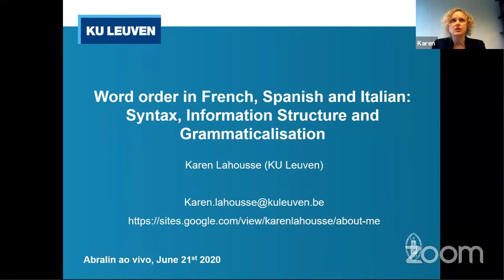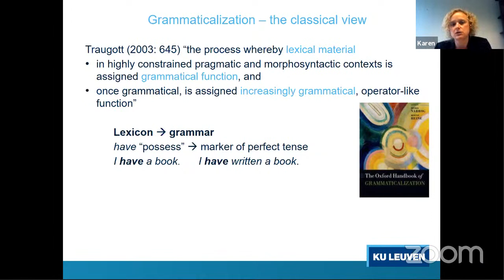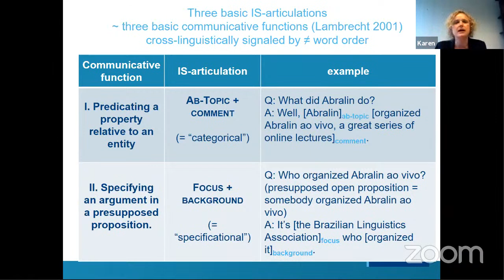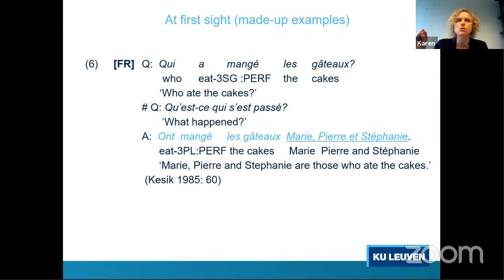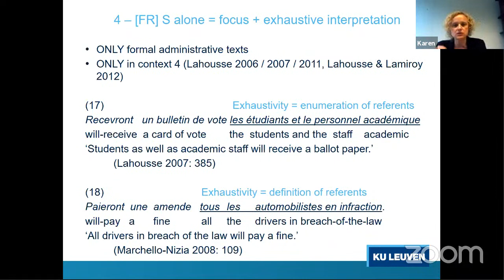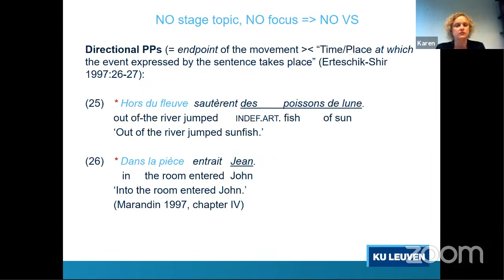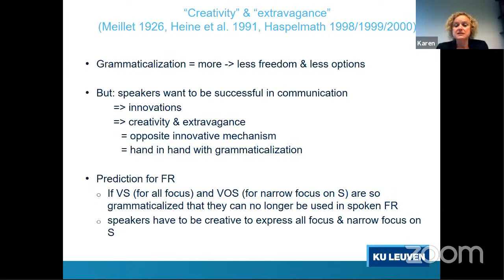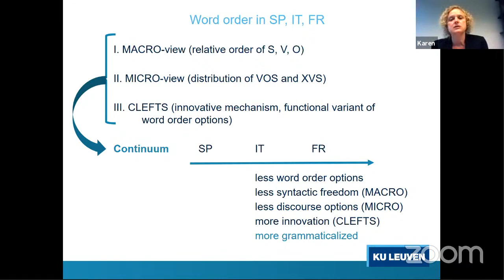Karen Lahousse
Word Order In French, Spanish and Italian: Syntax, Information Structure and Grammaticalisation

This lecture will provide a comparative analysis of word order in Spanish, French and Italian. I first consider word order in general, and show that Spanish has all types of word order except SOV (i.e. SVO, VOS, OSV, VSO and OVS), while Italian lacks SOV and VSO, and French lacks SOV, VSO and OVS. I argue that the different word order patterns can be accounted for as the result of a grammaticalization process, and provide evidence for a continuum from Spanish → Italian → French, Spanish being the least grammaticalized, and French the most grammaticalized language. In the second part of the lecture I will zoom in on the distribution of two particular types of word order shared by all three languages, VOS and VS. I will argue that, although VOS and VS are more restricted in French than in Spanish and Italian, the differences cannot be explained by a different parameter setting in French vs Italian and Spanish. Rather, French V(O)S is a ‘subset’ of Italian and Spanish V(O)S and the variation stems from semantic and register restrictions of the same construction. I will propose that this is a case of progressive grammaticalization with respect to the interface between syntax (the V(O)S word order) and information structure. The third part of the lecture will provide independent evidence for this claim, on the basis of the distribution of two types of cleft sentences, introduced by c’est / es / è and il y a / c’è, which are functional variants of V(O)S word order. This phenomenon, which developed in Romance as an innovative mechanism used to narrowly focus a constituent, shows the reversed pattern as the one observed for V(O)S: it is most developed in French, least in Spanish, and is progressing in modern Italian.
Abralin ao Vivo - Linguists Online is an initiative of Abralin - Associação Brasileira de Linguística in cooperation with CIPL – Comité International Permanent des Linguistes, ALFAL – Asociación de Lingüística y Filología de América Latina, SAEL – Sociedad Argentina de Estudios Lingüísticos and LSA – Linguistic Society of America.

For more information about Abralin ao Vivo - Linguists Online, visit: abral.in/aovivo.

Abralin ao Vivo - Linguists Online é um projeto da Abralin - Associação Brasileira de Linguística, com a colaboração do CIPL – Comité International Permanent des Linguistes, da ALFAL – Asociación de Lingüística y Filología de América Latina, da SAEL – Sociedad Argentina de Estudios Lingüísticos e da LSA – Linguistic Society of America.